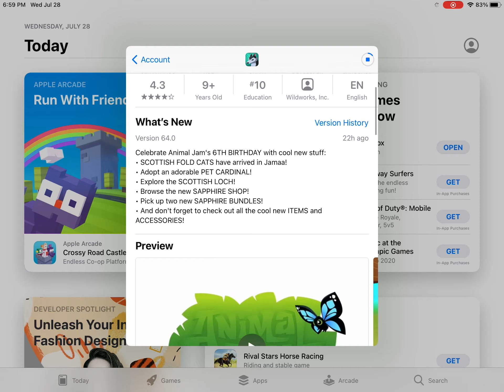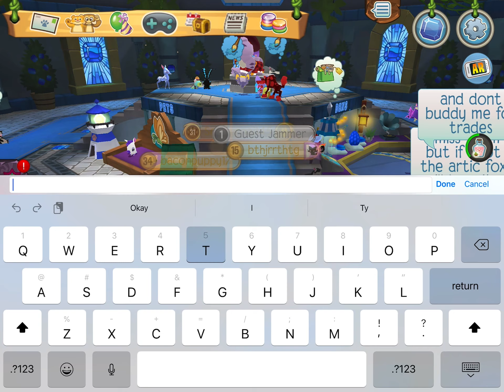Animal Jam Play Wild Update | Sweetieparakeet | Sweetie The Parakeet